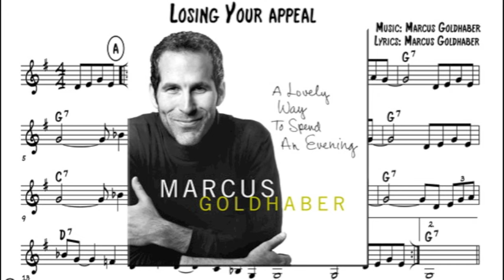Marcus Goldhaber - Losin' Your Appeal [Audio]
'Losin' Your Appeal' - from Marcus's Album 'A Lovely Way to Spend an Evening' Out Now